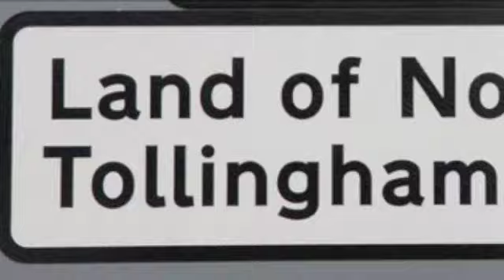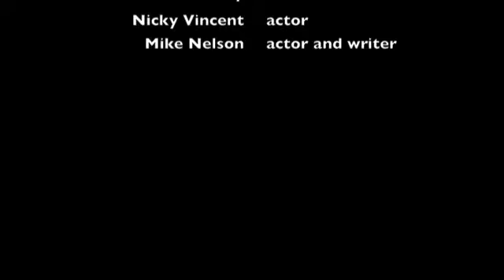Land of Nod - Reasonable Force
Land of Nod sketch Reasonable Force

Residents of various sleepy/student-y/uber trendy (delete as appropriate) North Leeds suburbs could be forgiven for thinking that  they've been plagued by an infestation of gnomes, such is the ubiquity of the little pointy red head appearing in their midst.

        No need to worry; they're not harmful- or so they claim. It's merely the logo for Chapel Allerton's Land of Nod comedy sketch group, which they've been plastering everywhere prior to their recent shows. 'We chose him because we feel he represents a sort of warped Englishness, like us', claims JonnyButler co-writer of the group. 'Yeah- and he also looks mental', adds his partner in crime Mike Nelson. The writing team of Butler and Nelson is completed by the fine acting skills of Simon Lacy and Sarah Wheatley.

        Despite only been together for just over a year The Land of Nod have notched up an impressive number of performances at Seven Arts, The Otley playhouse, The Basement in York, The Bradford Playhouse, The Red Shed in Wakefield and The New Headingley club.

                Described as 'slick', 'witty' and 'genuinely funny' the quick fire show contains 16 sketches, from parodies of U2 classics to a bizarre but hilarious look at the world of Greek tragedy. The group also have an eye for the comic potential of the current cabinet. 'Warped Englishness' indeed...

So, keep those peepers peeled for the little mentally warped gnomes for you never know where they might land next. Failing that, check out the show.